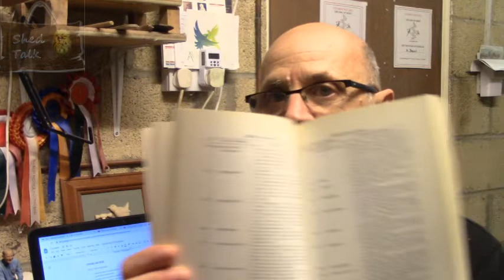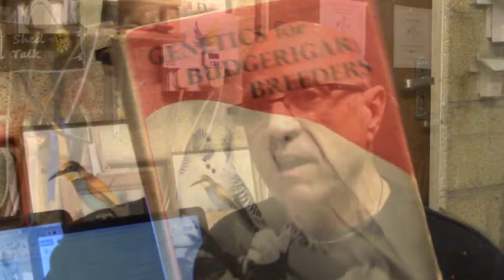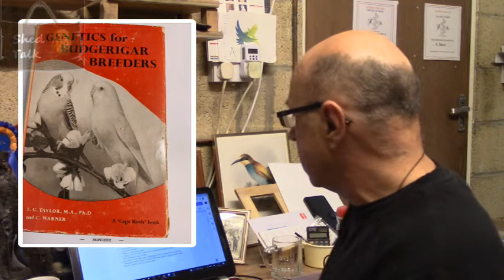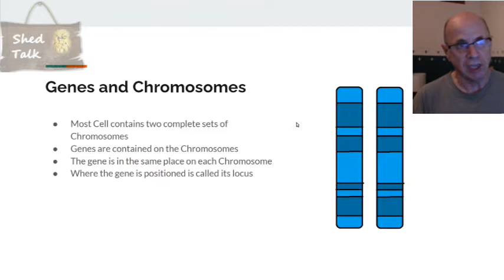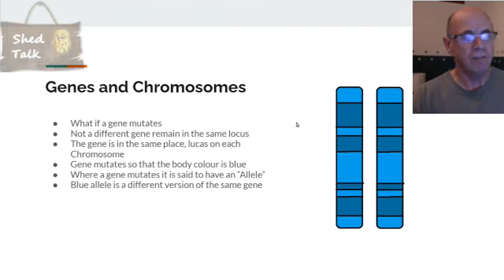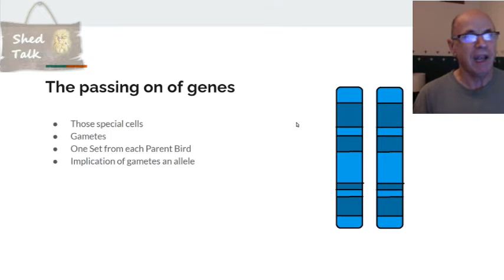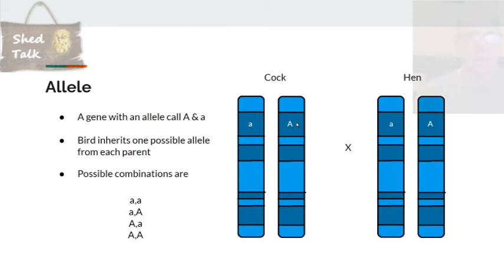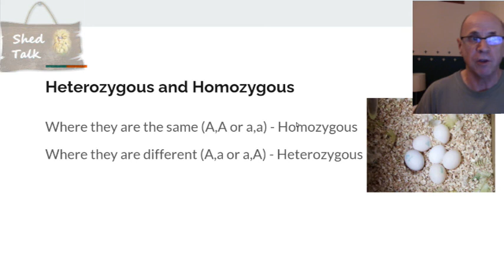Colour Genetics in Budgerigars: Part 1 Genes and Chromosomes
This is Part One of an Eight Part series of videos on the colour genetics in budgerigars. The series will teach the viewer the basic of genetic to allow them to then predict the outcome of any pairing. In Part One it will cover the relationship between genes and chromosomes the implication of a gene having allele.

This is part of Shed Talk guides - Shed Talk is a channel dedicated to the the breeding and showing of Exhibition budgerigars especially in the UK